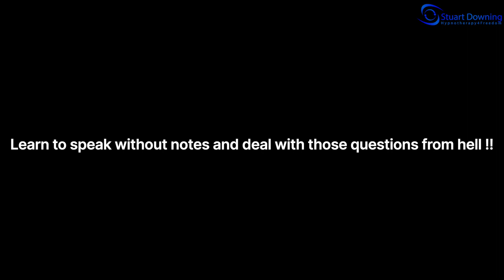How Hypnotherapy Can Overcome Your Fear of Public Speaking - Expert Hypnotherapist Stuart Downing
Join me as I guide you through a short one-minute video on how hypnotherapy and coaching can help with any public speaking and presentation issues you may be suffering with.

Why Hypnotherapy?

Hypnotherapy is a highly effective treatment and the benefits of hypnosis are significant. My bespoke hypnotherapy and coaching plans offer help for a whole range of issues. Each of my therapy plans is completely tailored to your individual circumstances and desired outcomes.

Using a blend of hypnosis techniques including advanced hypnotherapy, CBT, NLP, and tailored life coaching, many of my patients are able to live their lives in a way they never thought would be possible.

I'll help you get to the root of your public speaking issue and, following your hypnotherapy for speaking and presentation treatment, I’ll also teach you coping strategies for success in the long run.

About Stuart Downing - Expert Hypnotherapist & Life Coach

Hello, I’m Stuart. I’m an expert hypnotherapist, specialising in clinical hypnotherapy in Birmingham and online hypnosis sessions.

As a highly experienced, fully qualified specialist in hypnosis and life coaching, I help people live the best life they deserve with the power of their own mind.

I specialise in an advanced form of hypnosis where our unconscious mind becomes more open and receptive to communication. By entering your subconscious state, I can turn your mentality into a positive frame of mind.

I’ve help hundreds of clients over the past eight years both, face-to-face hypnosis sessions and more recently as an online hypnotherapist.

Have a read of my 5* hypnotherapy reviews from my clients, and if you have any questions or would like a chat, please get in touch. I’m here to help.

Stuart Downing is one of the top-rated and best hypnotherapists in the UK with 100+ 5-star reviews.